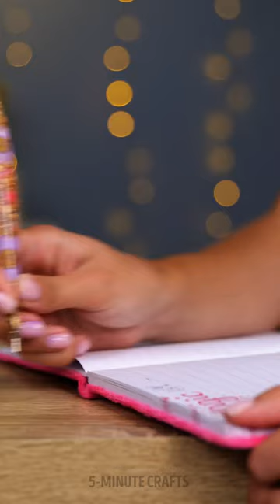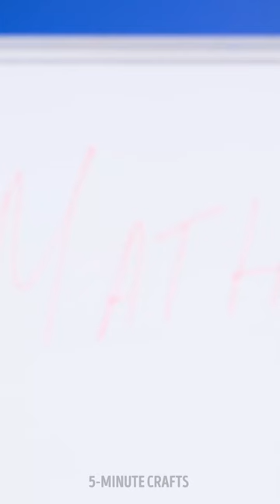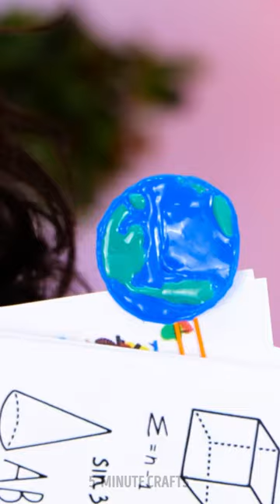Beautiful DIY Jewelry & Gift Ideas for Loved Ones